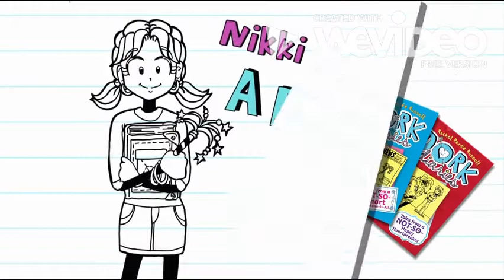Rachel Renee Russell's Dork Diaries Trailer (Edit)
Nikki Maxwell has been writing in her diary since the start of the school year. She writes about her BFFs Chloe and Zoey, her ANNOYING little sister Brianna, her crush Brandon (sighhh) and mean girl MacKenzie and the CCPs (cute, cool and popular girls). Get to know everyone in Rachel Renee Russell's mega-bestselling Dork Diaries series.